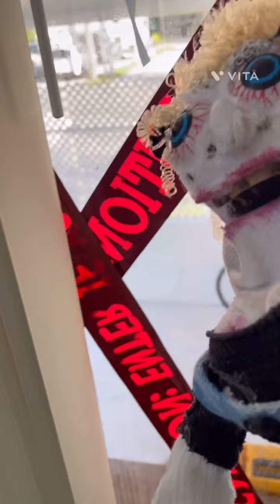Estero presents season 2 episode 18 Steven brule in Steven brule gets a girlfriend (censored)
In this video Steven brule steps outta his comfort zone to try his hand at meeting new people and sees this hot new neighbor walking through the trailer park will he’s get her will she’s like him or will she’s walk away?? You’ll have to watch and find out I bring you the newer censored version of Steven brule gets a girlfriend it’s censored now so kids can watch with out getting in trouble by there parents Trish may be too heavy up top but that doesn’t stop Steven from trying to get the girl in the end the bigger the better Steven always says but will he have enough charm to win her over you’ll soon see in the censored new version of Steven brule in Steven gets a girlfriend

Signed,
   James and trashy top heavy trisha